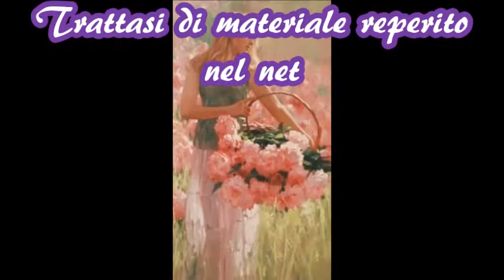Camille and Kennerly Stairway to heaven ( Led Zeppelin )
Richard S. Johnson